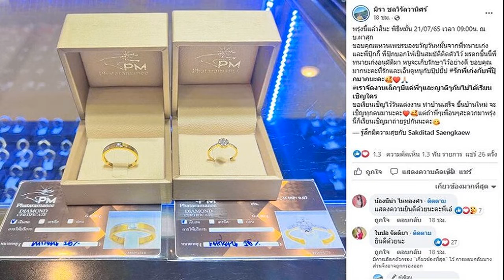เอ๋ มิรา เข้าพิธีหมั้นแฟนหนุ่มแล้ว เผยแหวนเพชรล้ำค่า ที่มามีความหมาย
สวยสละโสดมูฟออนอดีต เอ๋ มิรา เข้าพิธีหมั้นแฟนหนุ่มแล้ว โชว์แหวนเพชรล้ำค่าที่มามีความหมาย หนูจะเก็บรักษาไว้อย่างดี ขอเรียนเชิญในวันแต่งงาน
เมื่อวันที่ 20 ก.ค.65 เอ๋ มิรา โพสต์ภาพแหวน พร้อมข้อความเข้าพิธีหมั้นกับปุ๊ปปั๊ปแฟนหนุ่มด้วยว่า พรุ่งนี้แล้วสินะ พิธีหมั้น 21/07/65 เวลา 09:00น. ณ บ.ผาสุก ขอบคุณแหวนเพชรของขวัญวันหมั้นจากพี่ทนายเก่งและพี่ปุ๊กกี้ พี่ปุ๊กบอกให้เป็นสมบัติติดตัวไว้ มรดกชิ้นนี้พี่ทนายเก่งอนุมัติมา หนูจะเก็บรักษาไว้อย่างดี ขอบคุณมากนะคะที่รักและเอ็นดูหนูกับปุ๊ปปั๊ป
รักพี่เก่งกับพี่ปุ๊กมากนะคะ เราจัดงานเล็กๆมีแค่พี่ๆและญาติๆกันไม่ได้เรียนเชิญใคร ขอเรียนเชิญไว้วันแต่งงาน ทำบ้านเสร็จ ขึ้นบ้านใหม่ จะเชิญทุกคนมานะคะ แต่ถ้าพี่ๆเพื่อนๆสะดวกมาพรุ่งนี้ก็เรียนเชิญมาถ่ายรูปกันนะคะ ท่ามกลางคนวงการนักร้องลูกทุ่งและแฟนคลับเข้ามาร่วมยินดีกันรัวๆ